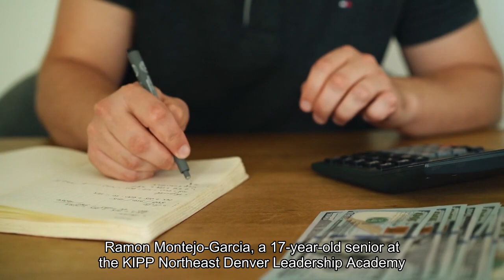Some students are still struggling to access college aid amid ongoing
As enrollment deadlines approach, fewer students have figured out how they will afford college next year. Ongoing problems with the new Free Application for Federal Student Aid have delayed financial aid award letters and even prevented many high school seniors and their families from applying for aid at all. As of the latest update, roughly 7.3 million 2024-25 FAFSA applications have been submitted and sent to schools, according to the U. S. Department of Education, less than half of the more than 17 million students who use the FAFSA in ordinary years. At the current rate, the number of FAFSAs submitted by the end of August will be about 2.6 million fewer than the same time last year, a decrease of 18%, according to higher education expert Mark Kantrowitz."This is a complete disaster," he said. More from Personal Finance:Decision deadlines pushed to May 15 or laterHarvard is back on top as the ultimate 'dream' schoolMore of the nation's top colleges roll out no-loan policiesStill, it's too soon to say whether those remaining students will ultimately apply for aid and how that could impact their decisions about college in the fall, according to Sandy Baum, senior fellow at Urban Institute's Center on Education Data and Policy."The question is really, 'What is the long-term impact?' We just don't know yet," she said. Many institutions are now issuing aid with the information they have on hand, according to the Department of Education."Students should know that they are not going through this alone, we will remain in regular communication with schools and students and encourage students to stay in touch with us and with their colleges," an Education Department spokesperson said. Ramon Montejo García, a 17-year-old senior at the KIPP Northeast Denver Leadership Academy in Colorado, has been accepted to his first-choice school, Wheaton College in Massachusetts. But with a sticker price of nearly $80,000 per year, including tuition, fees, and room and board, Montejo García, like many college hopefuls, will need financial aid to bring the cost down. However, he hasn't submitted a FASFA yet, which serves as the gateway to all federal aid money, including loans, work-study opportunities and grants. One issue with the new form specifically concerned parents without a Social Security number. Although Montejo García's parents have lived in the U. S. since 2001, they are both undocumented. (The U. S. Department of Education said this issue has been resolved.)Without aid, Montejo Garcia said he will likely attend an in-state school but added that "it's been really emotional.""How will this work out? I don't have a lot of time," he said. Other students may default to their local public college as well, according to Charles Welch, president and CEO of the American Association of State Colleges and Universities."So many of our students are more likely to attend an institution that is close by," he said.